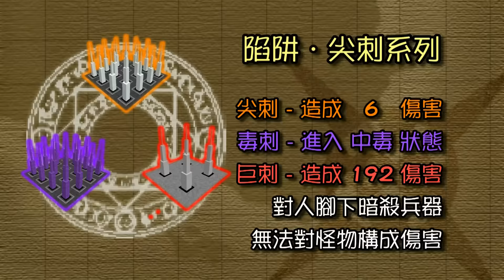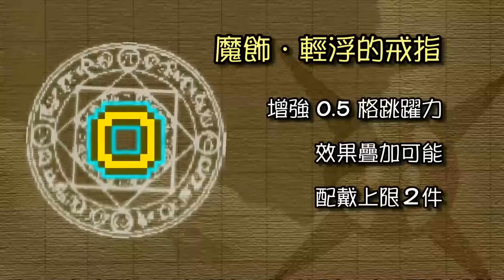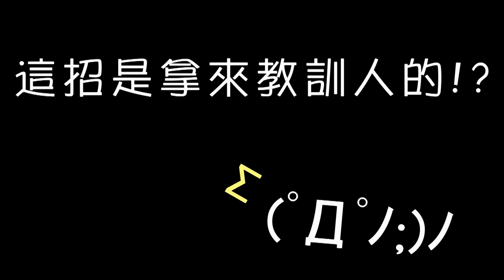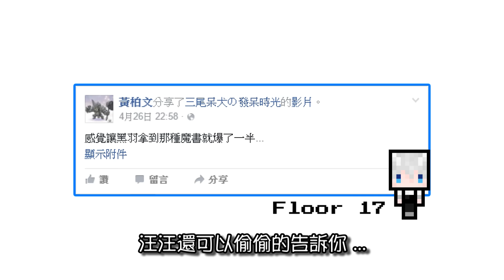【Minecraft-樂土2】EP.3-地圖曰：黑羽雷！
✐ 黑羽的雷，已經得到作者的認可了 (?)
『訂閱汪汪』關注最新影片消息!!
『樂土Ⅱ』影片庫，歡迎翻閱!!

【製片相關】

後製軟體：威力導演13

閃爍特效：Premiere Pro

【關於汪汪】